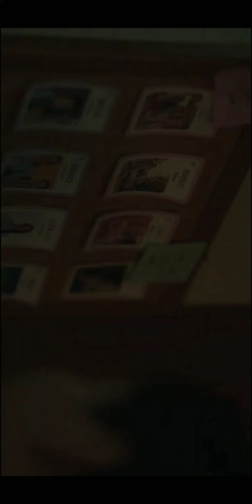'It's Okay to Not Be Okay' heart warming scene.Sang-tae feels Gang-tae is genuinely happy kdrama 🔔